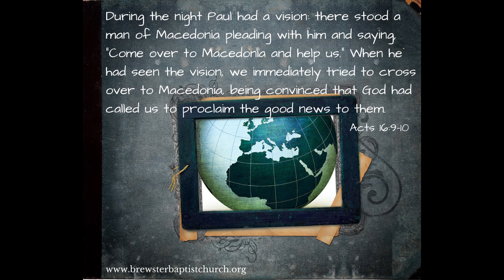Verse of the Day September 29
Pastor Doug shares today's devotions on missions from Acts 16:9-10. “During the night Paul had a vision: there stood a man of Macedonia pleading with him and saying, “Come over to Macedonia and help us.” When he had seen the vision, we immediately tried to cross over to Macedonia, being convinced that God had called us to proclaim the good news to them.”